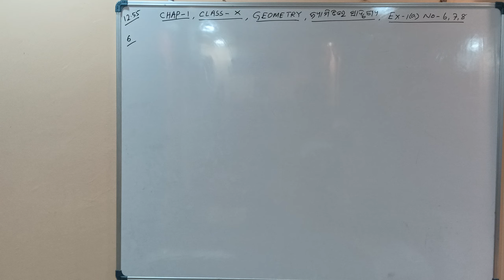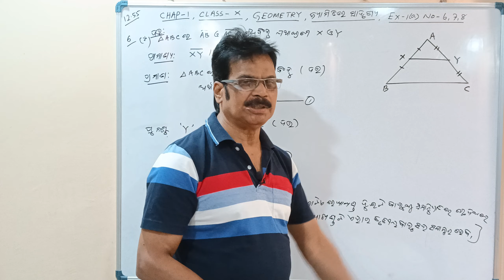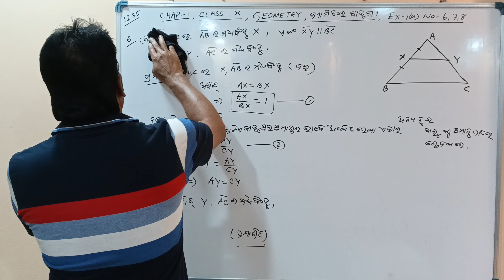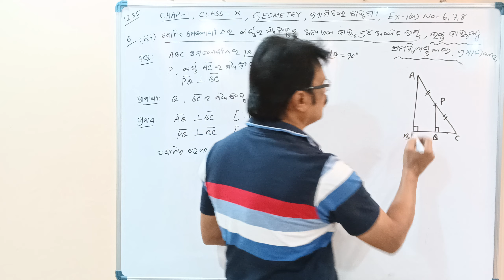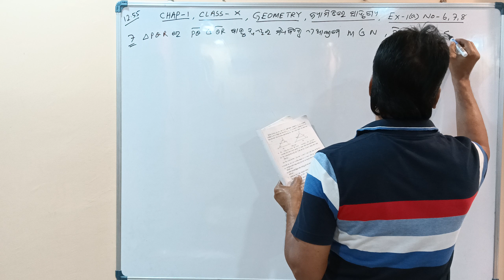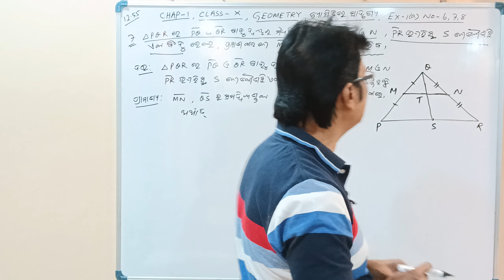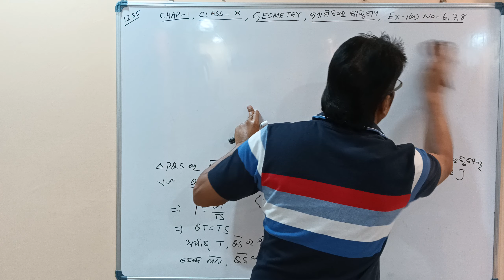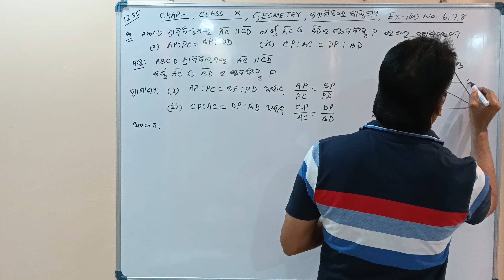ଜ୍ୟାମିତି ରେ ସାଦୃଶ୍ୟ| Similarity In Geometry| Class 10 Odia medium| Exercise 1 | Part - 6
This session has Similarity in geometry(ଜ୍ୟାମିତି ରେ ସାଦୃଶ୍ୟ) Basic Concept for Class 10 Odisha State Board  on Similarity In Geometry   Exercise 1 Part 6. Odia medium.
Hi there! I'm here to help you ace your Class 9 & 10 Maths exams for the Odisha Board. On this channel, I'll be covering all Maths concepts chapter-wise, providing regular practice sessions for important questions, conducting mock tests, and offering detailed notes to assist in your learning. My aim is to provide comprehensive support and guidance to help you succeed in your exams.